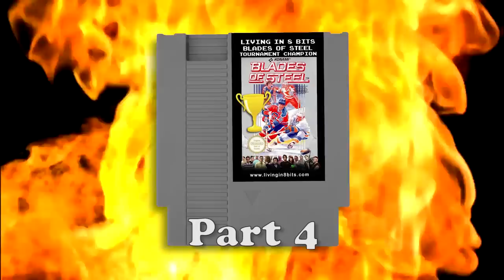Living in 8 Bits: Blades of Steel Tournament - Part 4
On the stretch run of the Blades of Steel Tournament.  Who is eliminated in this round and on the way to the championship?